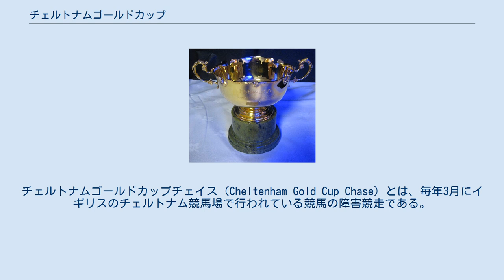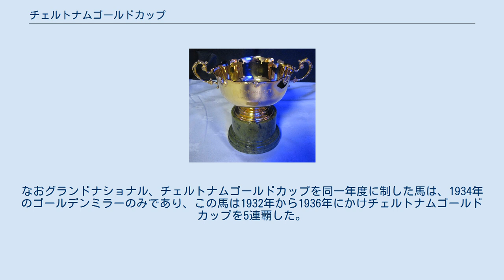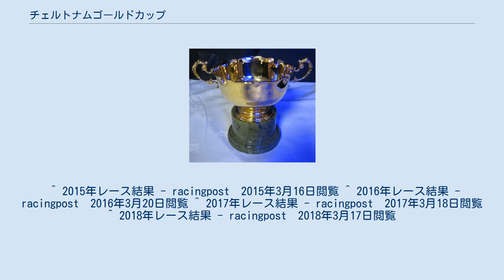チェルトナムゴールドカップ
チェルトナムゴールドカップチェイス（Cheltenham Gold Cup Chase）とは、毎年3月にイギリスのチェルトナム競馬場で行われている競馬の障害競走である。
格付けはG1（グレード1）。
4日間で20万人が観戦する英国最大の競馬開催・チェルトナムフェスティバルのメインレースであり、英愛障害競馬の長距離ステープルチェイス路線の年間王者決定戦としての格を有する。
英国におけるレース単位での馬券の売り上げはグランドナショナルに次ぐ、最も人気の高いレースの一つである。
出走条件は5歳以上。
斤量は5歳馬が11ストーン（約69.9kg）、6歳以上は11ストーン10ポンド（約74.4kg）、牝馬は7ポンド（約3.2kg）減。
障害数は22。
 創設は1924年。
イギリスのスティープルチェイスは他にグランドナショナルが特に有名であり、初期はグランドナショナルの前哨戦と見られていた時期もあった。
ハンデキャップ競走であるグランドナショナルに対して、定量の長距離チェイスとして戦後にその地位を向上させ、独立した最高峰のレースの1つとして認められることになった。
なおグランドナショナル、チェルトナムゴールドカップを同一年度に制した馬は、1934年のゴールデンミラーのみであり、この馬は1932年から1936年にかけチェルトナムゴールドカップを5連覇した。
 ^ 2015年レース結果 - racingpost　2015年3月16日閲覧 ^ 2016年レース結果 - racingpost　2016年3月20日閲覧 ^ 2017年レース結果 - racingpost　2017年3月18日閲覧 ^ 2018年レース結果 - racingpost　2018年3月17日閲覧